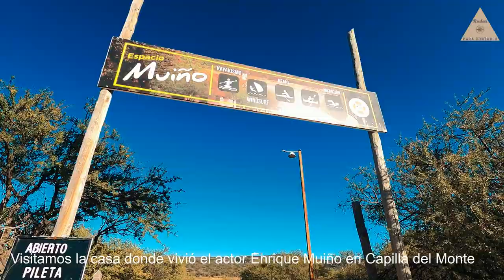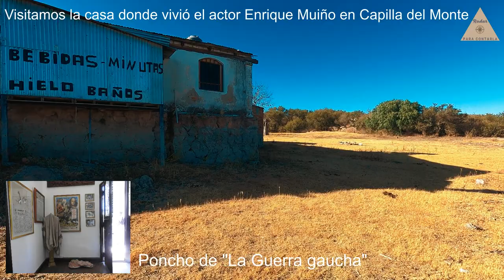CIERRAN la casa de ENRIQUE MUIÑO en CAPILLA DEL MONTE | ¿para qué se usa? | 2022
Nos llegaron rumores de que la casa donde vivió el actor Enrique Muiño en Capilla del Monte está cerrada y abandonada.  Nos acercamos hasta el lugar para averiguar realmente lo que sucede.  ¡Acertijo al final del video!.

Si este video te aportó algo y queres colaborar con el mantenimiento del canal, podes hacerlo a través de los siguientes medios.

💰 COLABORACIONES A VOLUNTAD CON EL CANAL DESDE ARGENTINA:
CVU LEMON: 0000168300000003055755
ALIAS LEMON:  Espiral.Azul.Lemon

𝑰𝒏𝒔𝒕𝒂𝒈𝒓𝒂𝒎 𝒅𝒆 𝑸𝒖𝒊𝒎𝒂 ➡️ @𝙌𝙪𝙞𝙢𝙖𝙢𝙖𝙡𝙩𝙚𝙨𝙞𝙩𝙖

𝑳𝒂 𝒑á𝒈𝒊𝒏𝒂 𝒅𝒆 𝒍𝒐𝒔 𝒄𝒖𝒆𝒏𝒕𝒐𝒔 𝒅𝒆 𝑳𝒐𝒓𝒆𝒏𝒂: 𝒉𝒕𝒕𝒑𝒔://𝒘𝒘𝒘.𝒏𝒂𝒓𝒓𝒂𝒎𝒆𝒍𝒐.𝒄𝒐𝒎

⭐⭐ IMPORTANTE ❗❗⭐⭐ Si consideras que algún contenido de este video está o puede estar protegido por derechos de autor y no he citado los créditos correspondientes, por favor ponete en contacto conmigo para que pueda resolverlo a la brevedad.  Muchas gracias.